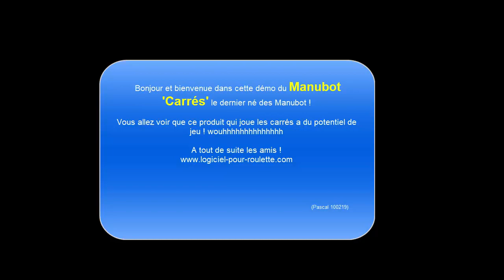GAGNER A LA ROULETTE AVEC LE MANUBOT ET SA METHODE SUR CARRES !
Une démo tutoriel en mode réel pour ce Manubot 'Carres' '4 ieme du nom ' ! toujours l'"efficacité du système

Le systeme cashroulette est à la base :
- Un système de location par quinzaine
- Un ensemble de robots destinés à jouer pour vous
- Chaque robot peut jouer sur une table / casino différent
- Vous avez possibilité de demander pour vous même une table 'perso'
- Les robots sont indétectables ! (je fais ces robots depuis 2010 )
- Le robot joue en automatique
- Le robot fait tout, tout seul
- Le robot calcule seul les montantes à jouer
- Le robot capture les numéros qui tombent de la roulette
- Le robot attend inlassablement le signal si nécessaire
- Le robot pose les mises seul sur les bons numéros sans erreur
- Le robot ne fait pas d'erreur
- Le robot ne se fatigue pas
- Le robot ne s'enerve pas quand un zero tombe !
- Le robot empeche le casino de vous plumer !

Les robots sont le meilleur moyen de jouer sereinement à la roulette et surtout de gagner régulièrement

Venez vous inscrire et levez les pouces ici ça ne coûte rien et ça évite les problèmes sur les articulations :)

Robotiquement vôtre
Pascal